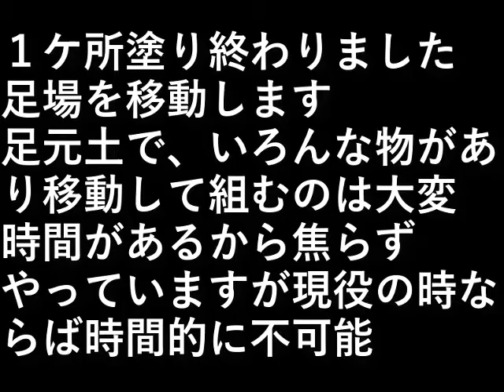ＤＩＹ家の塗装7 足場の移動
１ケ所塗り終わりました。
足場を移動します。

足元土で、
いろんな物がありどかして
組むのは大変です。

時間があるからゆっくりやっていますが
現役の時ならば時間的に不可能でしょう。

設備屋の適当田舎暮らし